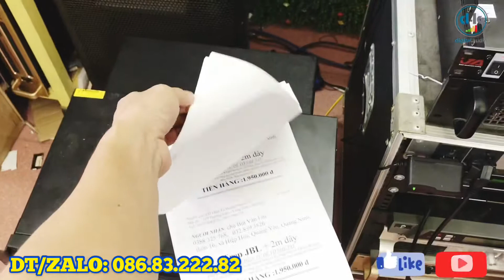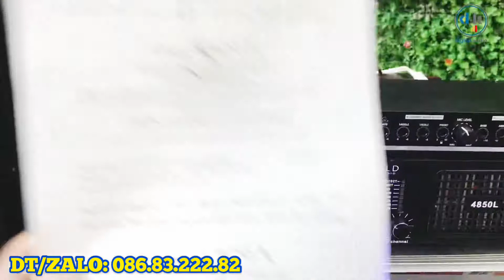Vang cơ JA Km5fx hay, dễ chỉnh, gửi a Nam An Giang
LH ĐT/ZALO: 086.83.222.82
Giao hàng tận nhà
Nhận hàng thanh toán
Địa chỉ: 107 Trường Lâm, Đức Giang, Long Biên, Hà Nội